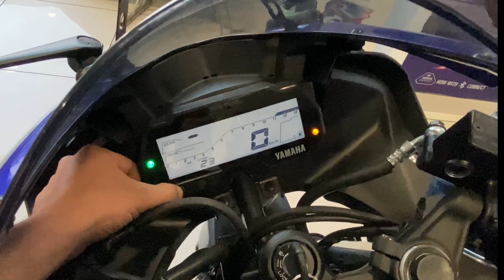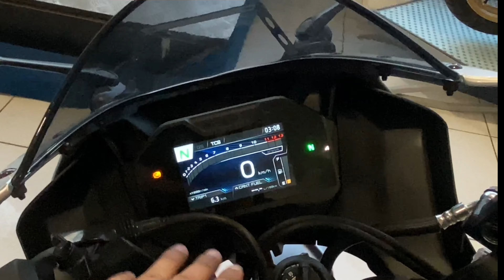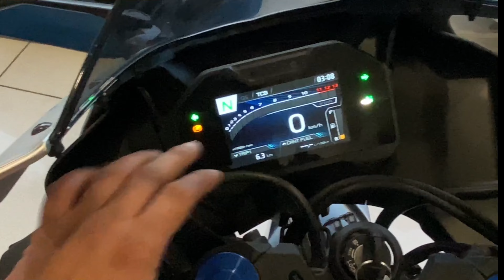2023 Yamaha r15 Top Model vs Base Model | r15 M vs r15s v3 | Jaipur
Shahrukhakhtar_
Shahrukhakhtaryt

For Details Regarding Yamaha Bikes
Roshan Yamaha Jaipur

2023 Yamaha r15 Price
2023 Yamaha r15m OnRoad Price
2023 Yamaha r15 Version 3 OnRoad Price
2023 r15 OnRoad Price
Yamaha r15 2023 New Model
Yamaha r15 Accesories
Yamaha r15 vs Bajaj Pulsar rs200
2023 Yamaha r15 Top Speed
R15 M vs R15 V4 vs R15 V3
Yamaha r15 vs Ktm Duke
Yamaha r15 vs Ktm RC